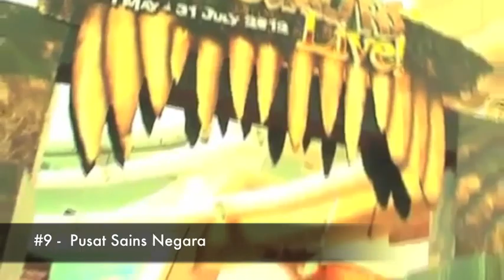10 Carian Terhangat Google Malaysia 1-6 Jun 2012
Mari kita tonton terma carian terhangat di Google Malaysia pada 1-6 Jun 2012.